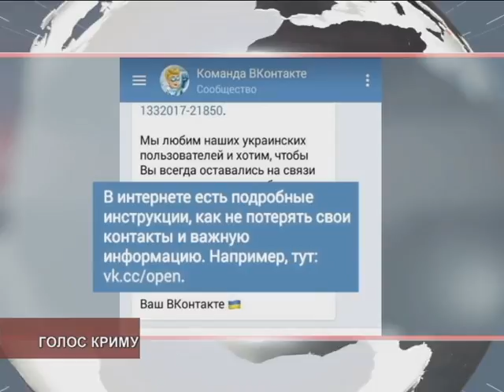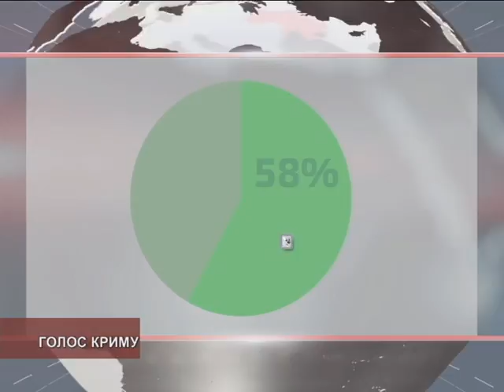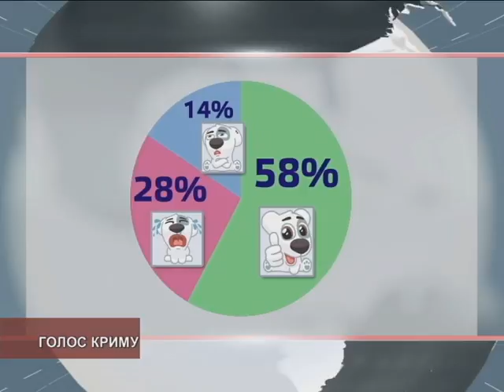Голос Криму 27.05.2017